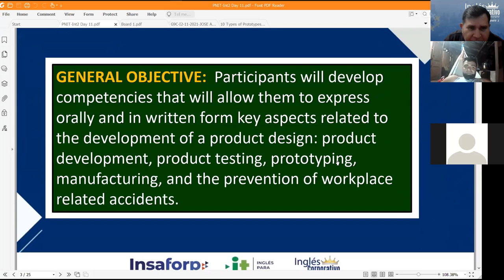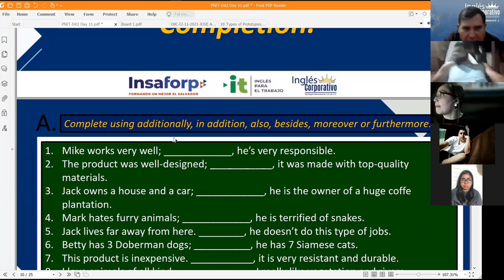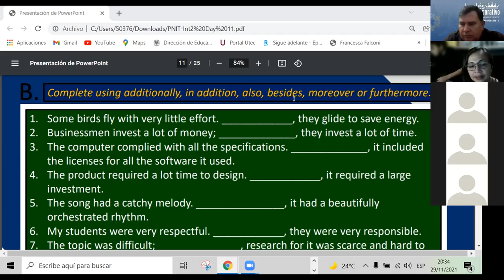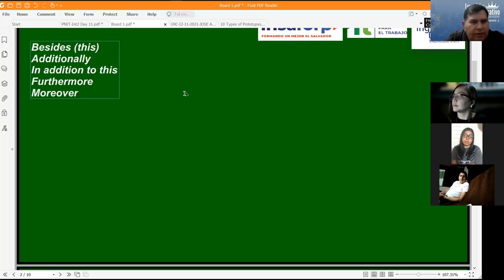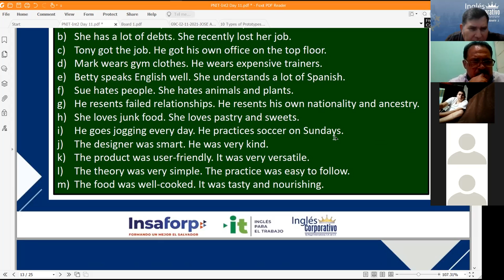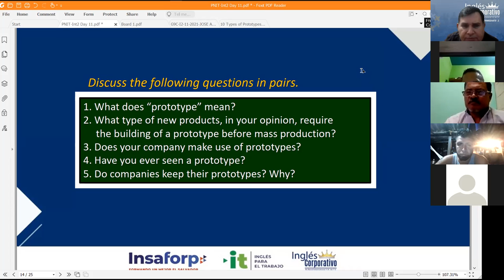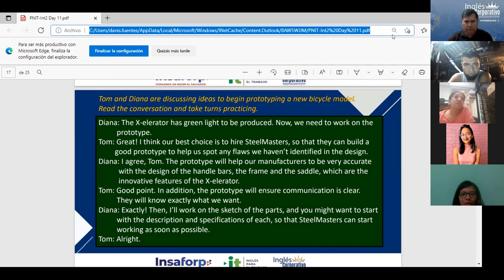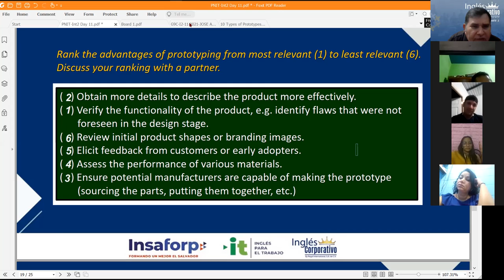Ingles Corporativo-Videoconferencia #11. How to use transitions of addition.